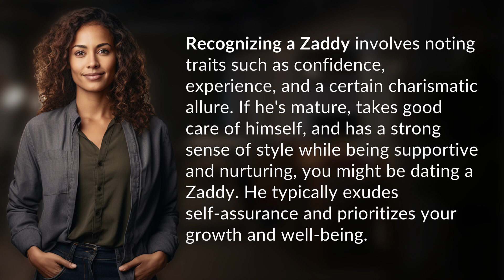How to tell if you're dating a Zaddy?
5 Signs You're Dating a Zaddy 👉 Dating a Zaddy 👉 Learn how to spot a Zaddy by looking for confidence, style, maturity, and support in your partner. Find out if you're dating a stylish and nurturing Zaddy today!

Laura S. Harris (2024, July 10.) How to tell if you're dating a Zaddy?
    🌐 AskAbout.video